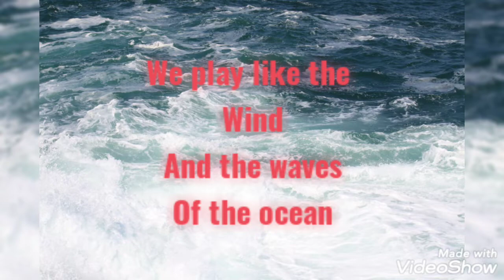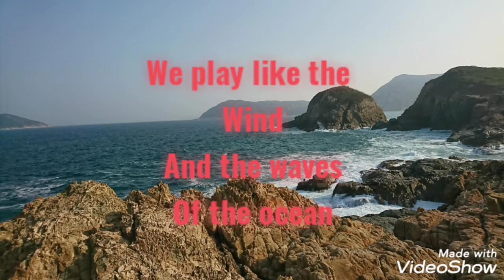BE PROUD OF YOUR RACE! 😉.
Im proud to be an IGOROT, that's why i carry my race wherever i go..